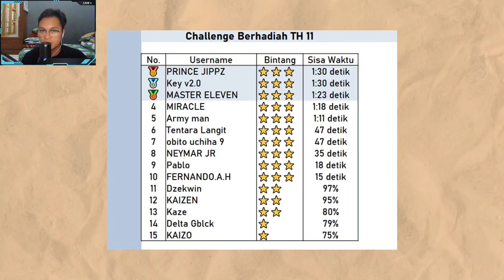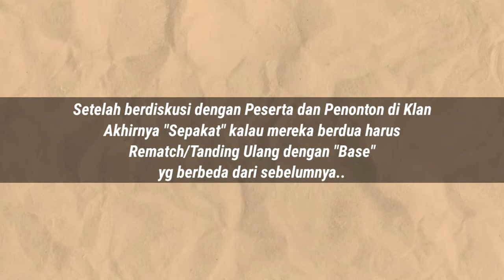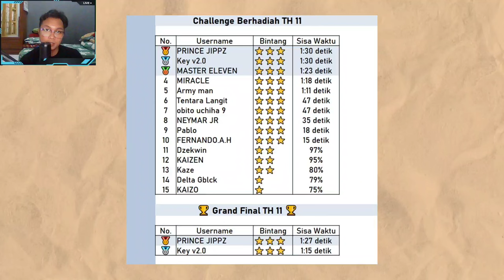Serangan TH 11 TERCEPAT pada Challenge Berhadiah Latar Arena Perang!!🔥 | COC Indonesia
Siapkah dirimu menjadi yang tercepat?

Timestamp :
00:00 Intro
00:04 PRINCE JIPPZ
01:52 MASTER ELEVEN
03:41 Grand Final??
04:01 PRINCE JIPPZ (Grand Final)
05:56 Key v2.0 (Grand Final)
07:31 Ryzu (Bonus Serangan Admin)
09:53 Hasil Akhir

Link Backsound ♪ :
th 11 coc,
coc th 11,
serangan tercepat th 11,
th 11 serangan tercepat,
strategi th 11,
kombinasi th 11,
th 11 war,
th 11 cwl,
th 11 legend,
th 11 tips,
th 11 strategy,
ryuu izuna,
ryuu izuna coc,
ryzu,
ryzu coc,